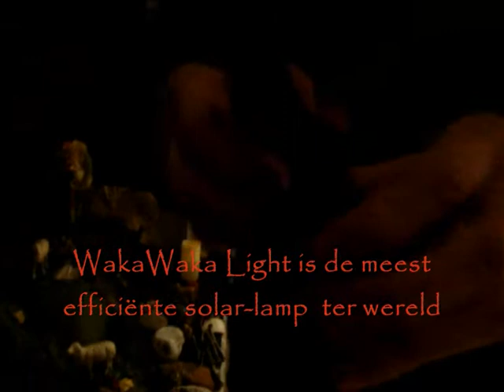De KERSTSTAL van Chris van Deventer, 18-01-2016 AD